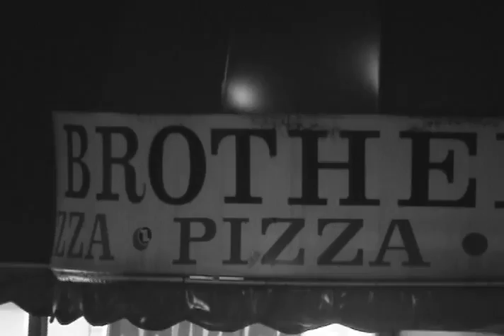Demo Reel up to 2011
This was created as part of a Portfolio class at the end of my Years at Bucks County Community College. It contains footage I shot some of which was four years old. The shots marked with an * are not shot I took myself but demonstrate the use of a dolly I built. The Audio is from a sound library that I had access to while I was in school.